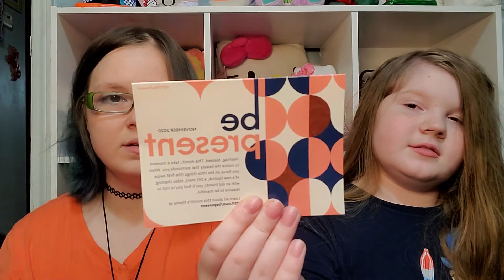November 2020 Ipsy Plus Unboxing